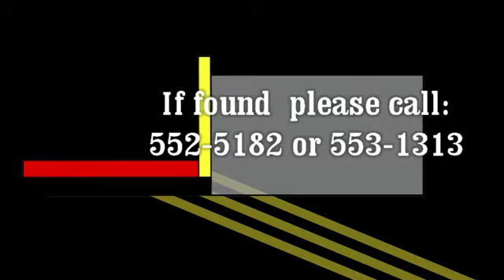Missing HoneyDog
Please Help Us Find Our Dog